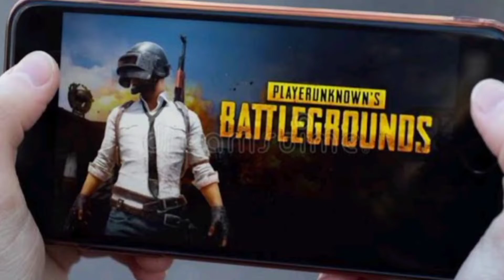Amazing Facts About pubgmobile ||🔥🔥pubg Facts Jise Aap Nahi Jaante.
Amazing Facts About Pubg||🔥🔥Pubg Facts Jise Aap Nahi Jaante.

Description

is video mein meine aap ko pubg ke amazing facts ke baare mein bataya hai jise janne ke baad aap knowledge full ho jayinge pubg ke baare mein. is video ko aap ko dekhna chahiye,agr aap Pubg khelte h to aur achi baat h q ki aap ko ise behtar tareeke se samjhne mein aasani hogi.

Queries solved
pubg Facts
fact about pubg
pubg reality
who is pubg game owner.

Keep supporting me so i can continue to provide you with content each week!!